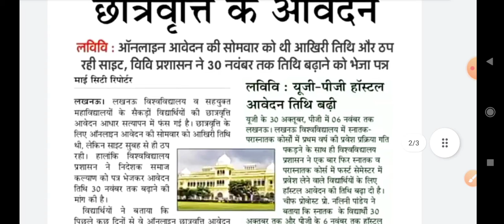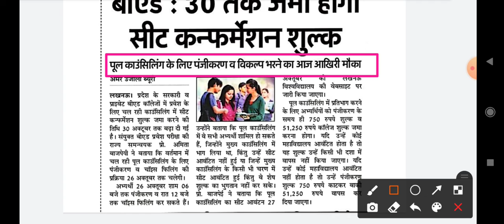Up scholarship latest news today ll up scholarship last date 2021 ll up scholarship date extended .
Up scholarship latest news today ll up b.ed scholarship last date extended ll
up b. ed scholarship 2021ll up b.ed scholarship 2021 up b.ed scholarship latest news.
up b.ed scholarship form kaise bhare
up b.ed scholarship last date 2021
up b.ed scholarship form 2021
up b.ed scholarship renewal
up b.ed scholarship status 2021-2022
up b.ed scholarship 2022 -22
up b.ed scholarship
Up scholarship revised date out
Up revised scholarship 2021
Up scholarship date extended
Bed counseling date 2021
Up Bed counselling date 2021
Up b.ed counselling latest news